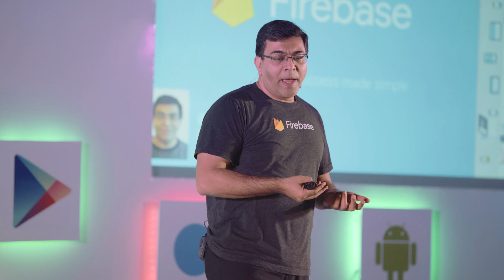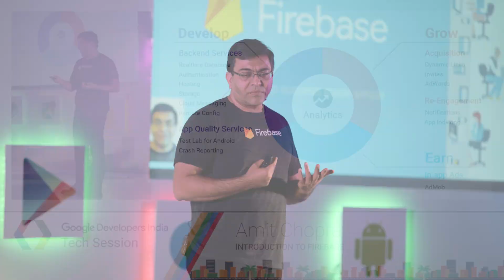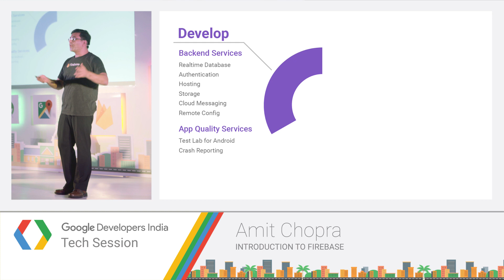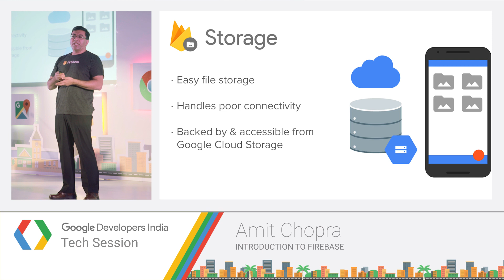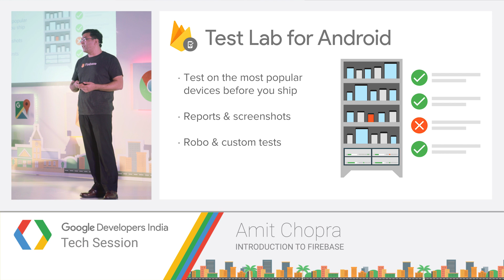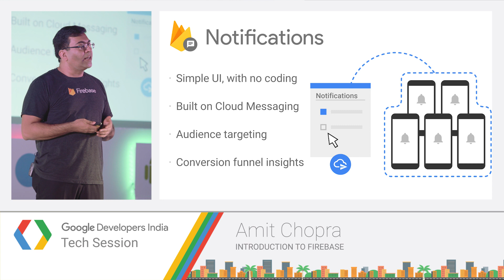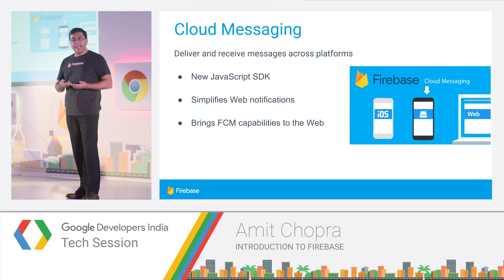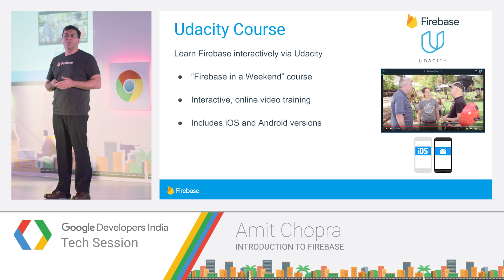TechSession - Introduction to Firebase with Amit Chopra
Check out Amit Chopra's session on Firebase and its main features and benefits. This session was delivered in Goa at the GDG organisers yearly summit.